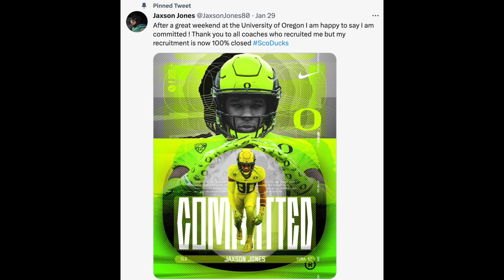Jaxson Jones Commits to Oregon